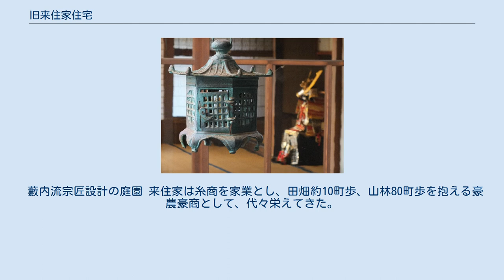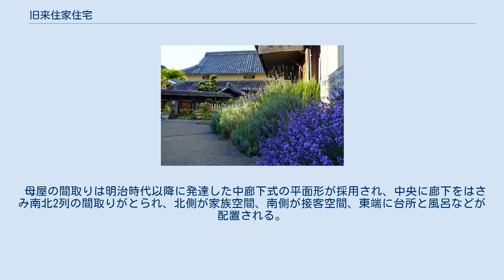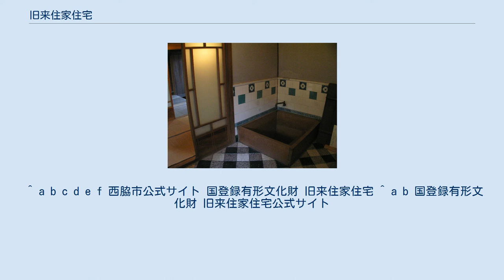旧来住家住宅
旧来住家住宅（きゅうきしけじゅうたく）は、兵庫県西脇市西脇にある歴史的建造物。
1918年（大正7年）竣工の銀行家の来住梅吉旧邸で、国の登録有形文化財に登録されている。
 藪内流宗匠設計の庭園 来住家は糸商を家業とし、田畑約10町歩、山林80町歩を抱える豪農豪商として、代々栄えてきた。
この住宅の施主である来住梅吉は西脇商業銀行（後に神戸銀行へ合併）の創始者でもある。
梅吉は父の意思を受け継ぎ1915年（大正4年）に着工し、3年後の1918年（大正7年）には母屋および離れ、庭園を完成させた。
 母屋の間取りは明治時代以降に発達した中廊下式の平面形が採用され、中央に廊下をはさみ南北2列の間取りがとられ、北側が家族空間、南側が接客空間、東端に台所と風呂などが配置される。
廊下を畳敷きとすることで南北空間に連続性を持たせている。
 母屋の大広間、庭園に面す。
 当時の最高級材が適材適所に用いられ、現在では入手不可能な木材も多く用いられている。
現在の貨幣価値に換算して54億円もの総建築費がかけられたが、現在その金額をもってしても入手困難な部材が多く、また当時の最高級の技術が駆使され、建築に当たっては釘は1本も使用されていないなど、技術的にも再建築は困難であろうといわれている。
 2001年（平成13年）10月16日には来住邸の相続人らから、西脇市への土地・建物の寄付の意向を受け、同年9月議会の議決を経て受入を決定、受納式が行われた。
2002年（平成14年）2月には国の登録有形文化財に登録された。
2003年（平成15年）5月1日より一般公開され、まちづくりの拠点施設として利用されている。
 開館時間 休館日 入館料 使用料 ※お茶、句会、舞踊、パッチワークなどに、利用されている。
 敷地には併設の洋館がありシェフレストランの梅吉亭と、播州織製品、オーダーシャツなどの販売を行う西脇情報未来館21が併設される。